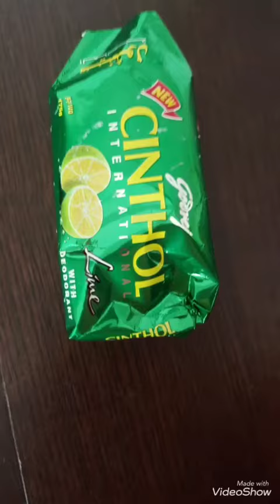Instant Homemade Handwash# വളരെ പെട്ടന്ന് വീട്ടില് ഉണ്ടാക്കാന് പറ്റുന